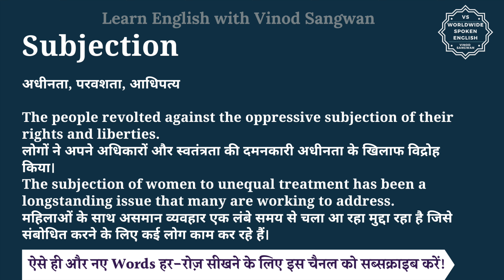Subjection meaning in Hindi | Subjection ka matlab kya hota hai | English to hindi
इस वीडियो में आप Subjection का हिंदी में मतलब समझेंगे और साथ में Subjection का pronunciation भी सीखेंगें यानि की आप Subjection के अर्थ के साथ साथ ये भी सीखेंगें की Subjection को कैसे बोले या Subjection को बोलने का सही तरीका क्या है |

तो बस एक मिनट में सीखिए Subjection को|
Let’s learn Hindi Meaning of Subjection in detail.

Subjection का हिंदी में अर्थ होता है
अधीनता, परवशता, आधिपत्य

The people revolted against the oppressive subjection of their rights and liberties.
लोगों ने अपने अधिकारों और स्वतंत्रता की दमनकारी अधीनता के खिलाफ विद्रोह किया।
The subjection of women to unequal treatment has been a longstanding issue that many are working to address.
महिलाओं के साथ असमान व्यवहार एक लंबे समय से चला आ रहा मुद्दा रहा है जिसे संबोधित करने के लिए कई लोग काम कर रहे हैं।

Subjection को इन उदाहरणों से और अच्छे से समझ सकते हैं